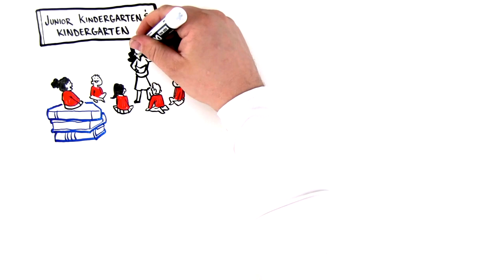Clear Water Academy Promotional Video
Clear Water Academy is a Catholic School of Integral Formation offering programs from Jr. Kindergarten to Grade 12. We are consistently ranked a top Elementary school based on the Fraser Institute rankings, and the only school in Alberta to offer gender-style learning from Grades 4 -9 in a co-ed environment. Want to learn more? Book a personal tour today!